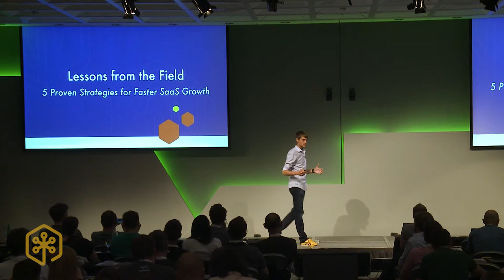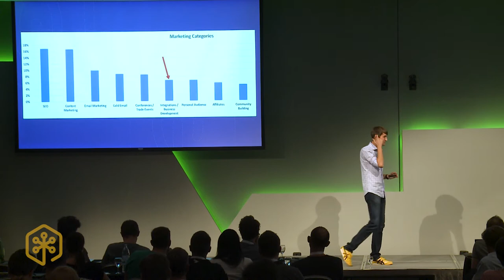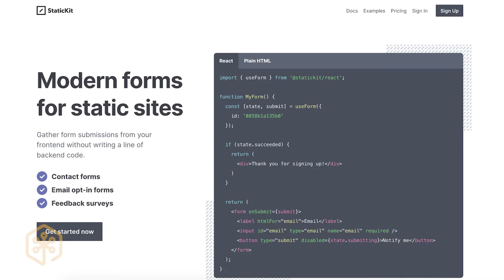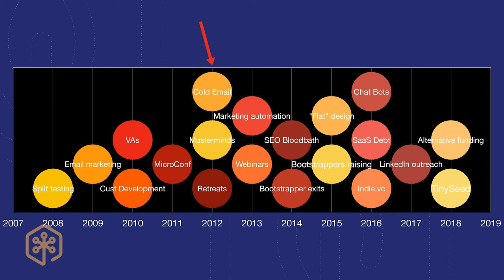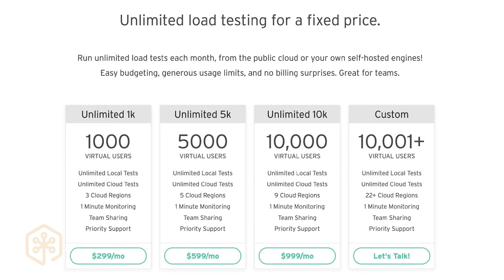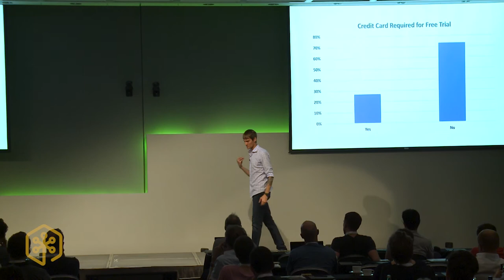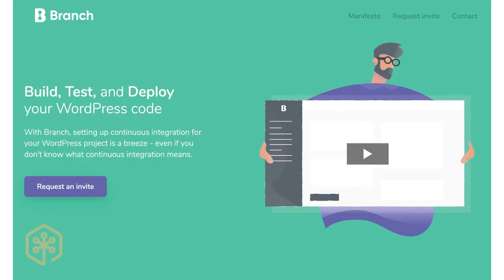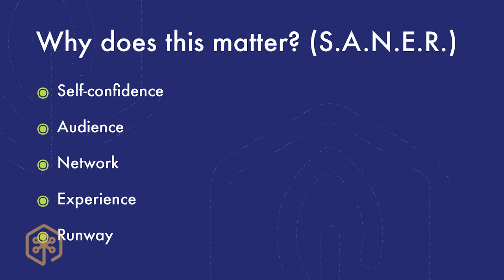Lessons From the Field: 5 Proven Strategies for Faster Growth – Rob Walling – MicroConf Europe 2019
In this talk at MicroConf Europe 2019, Rob Walling (TinySeed, previously founder at Drip) covers five specific marketing tactics that are working for SaaS companies today.